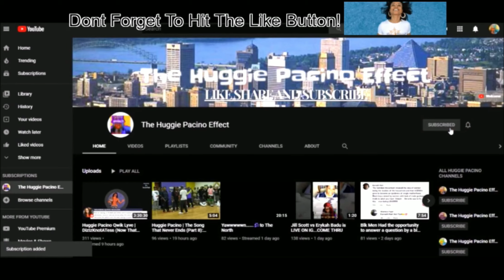Huggie Pacino | Death Is Certain...